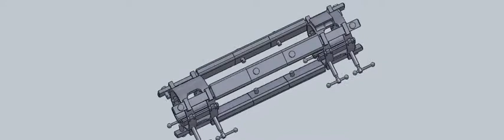ADJUSTABLE MECHANISM FOR UPPER LIMB REHABILITATION DEVICE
Veja mais nos nossos contatos abaixo:

Profa Dra Maria Elizete Kunkel
Grupo de Biomecânica e Forense
Engenharia Biomédica
Instituto de Ciência e Tecnologia
Universidade Federal de São Paulo – UNIFESP